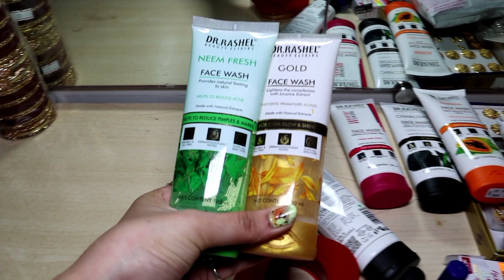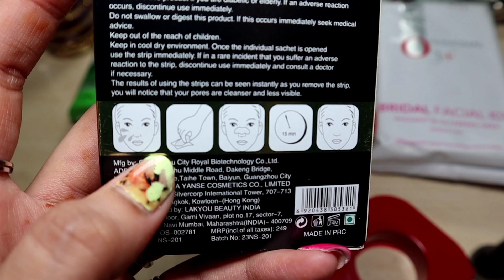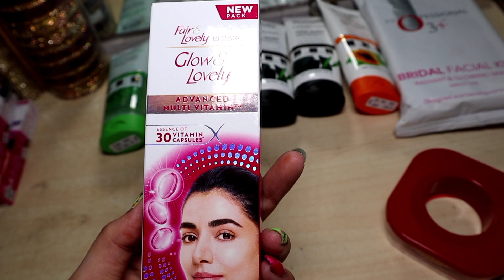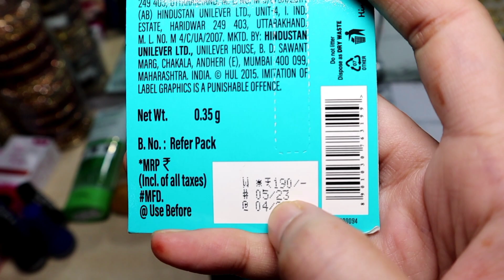Cosmetic Shop Chalana hai To ye Video Jarur Dekhe | Cosmetic store Me Konsa Product rakhna Chahiye